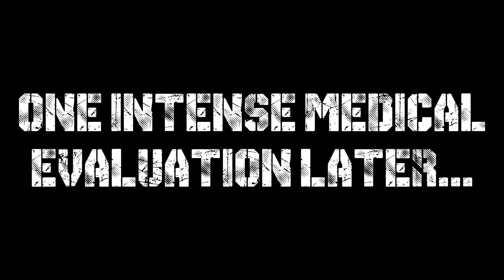“Tragedy at 60 Feet” | Inanimate Insanity S3E5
-- VOTING IS CLOSED FOR THIS EPISODE --

Votes from previous episode will carry into the next one.

The Tragedy is an… unspeakable disaster. We wouldn’t dare divulge any information about such a catastrophe. Anyways, here’s an episode where someone takes a bit of a tumble. Have fun!